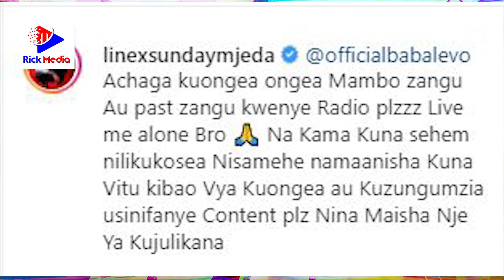LINEX Smchana MAKAVU BABA LEVO "Acha kuongelea Mambo yangu"